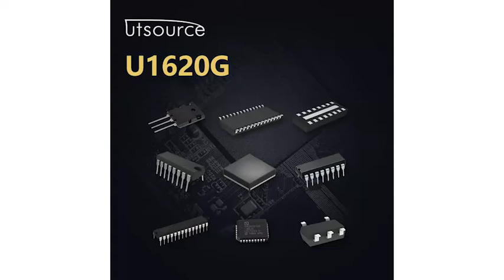U1620G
Features
● Latest GPP EPI P/G Technology
● Good Soft Recovery Characteristics
● Ideally Suited for Automatic Assembly
● Low Forward Voltage
● High Surge Current Capability
● Low Leakage Current

Applications
● Freewheeling, Snubber, Clamp
● Inversion Welder
● PFC
● Plating Power Supply
● Ultrasonic Cleaner and Welder
● Converter & Chopper
● UPS/LED SMPS/HID